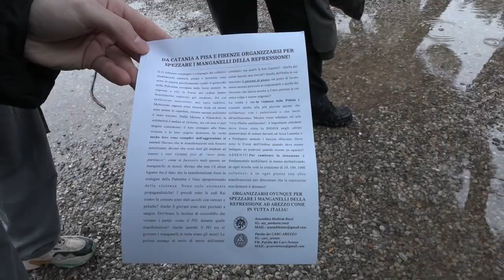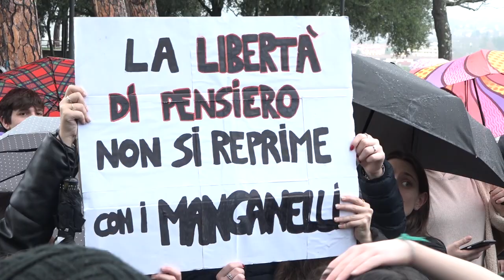Gli studenti aretini protestano in segno di solidarietà per gli studenti manganellati